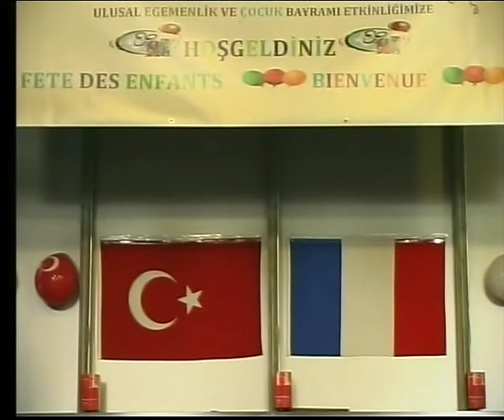Fameck 23 nisan gosterileri (asuk-masuk)